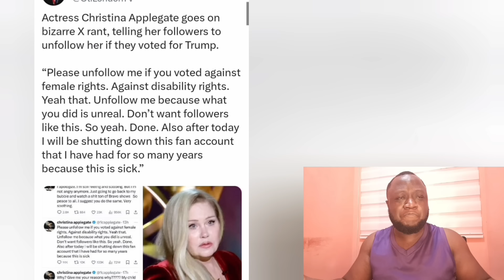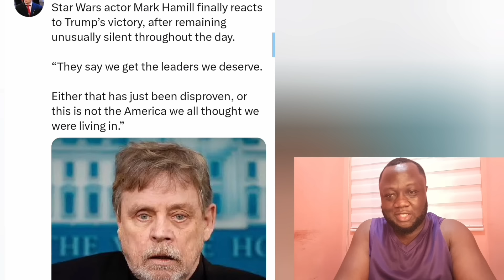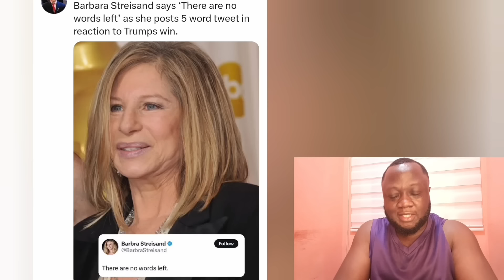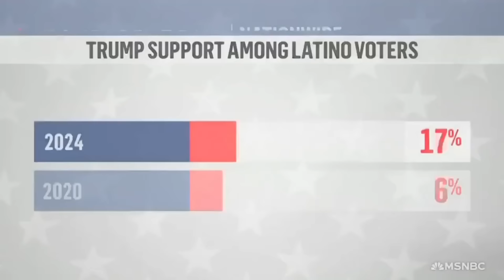They Just Lost Jimmy Kimmel of all people after his Victory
Jimmy Kimmel Reaction to Trump Victory.. AOC